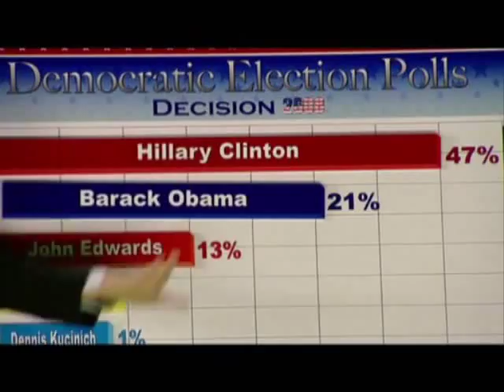MADtv: Obama and Hillary - Umbrella Parody [HQ]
MADtv parody with Barack Obama and Hillary Clinton.